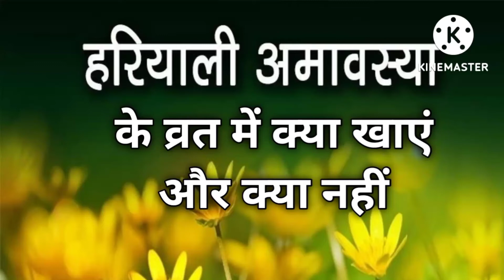हरियाली अमावस्या के व्रत में क्या खाएं और क्या नही | Amawasya Ke Din Kya Khaye Aur Kya Nahi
हरियाली अमावस्या के व्रत में क्या खाएं और क्या नही | Sawan Amawasya Ke Din Kya Khaye Aur Kya Nahi